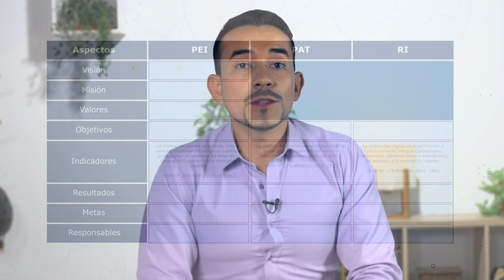¿Cómo articular los instrumentos de gestión?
Pensamiento estratégico e instrumentos de gestión
-Articulación de los instrumentos de gestión